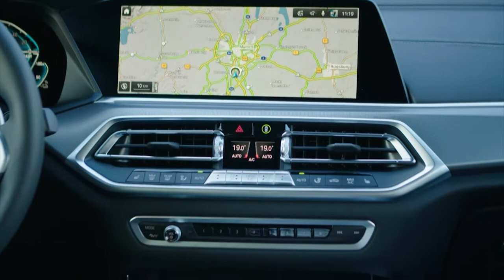Programa Bahia Motor 23 / 04 / 2022